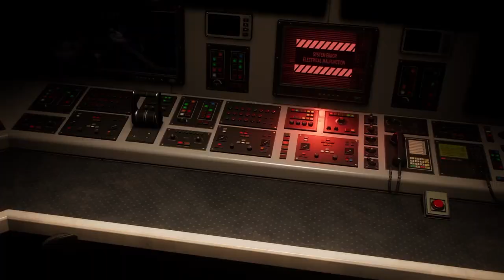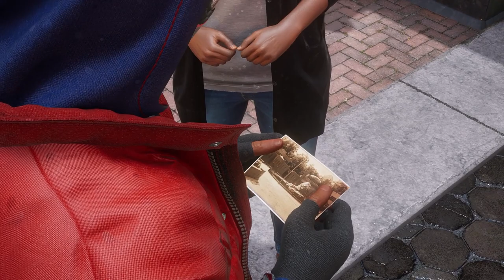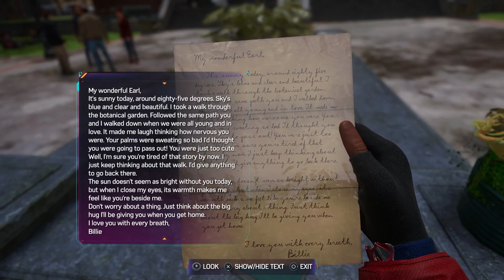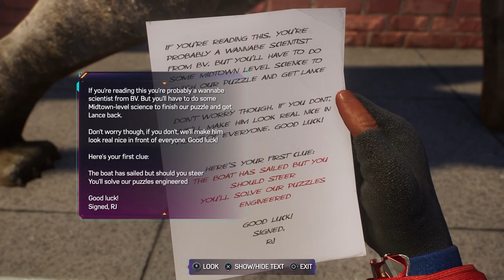PLAYING AS VENOM! - Spider Man 2 | Part 8